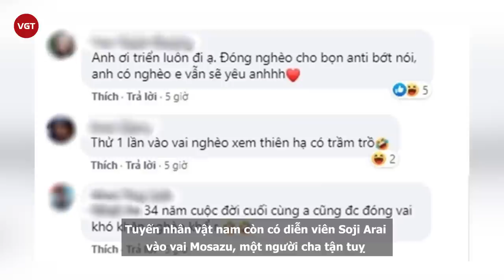Lee Min Ho “chán” làm con nhà giàu gây chú ý với tóc tai bù xù, thân hình phát tướng trong Pachinko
Im ắng một thời gian dài hậu kết thúc Quân Vương Bất Diệt, mới đây, Lee Min Ho bất ngờ lộ diện với tạo hình khác lạ trên phim trường Pachinko. Theo đó, nam diễn viên gây chú ý với khi xuất hiện trong bộ yukata truyền thống của Nhật Bản với mái tóc bù xù màu xám, những vết sẹo và máu trên mặt. Đáng chú ý, nam diễn viên có vẻ như đã tăng cân khi khuôn mặt và thân hình lộ rõ sự phát tướng. Lee Min Ho tỏ ra vô cùng thân thiện, bằng cách mỉm cười và vẫy tay chào nồng nhiệt mỗi khi người hâm mộ chụp ảnh.